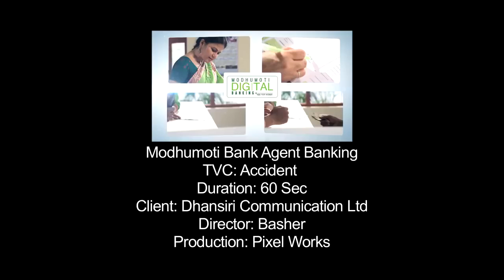Modhumoti Bank Digital Banking TVC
Agency: Dhanshiri Communication
Director: Basher Abul